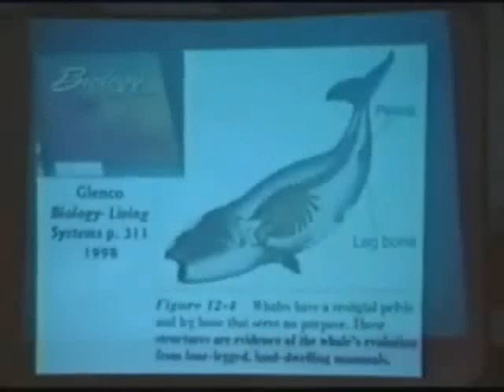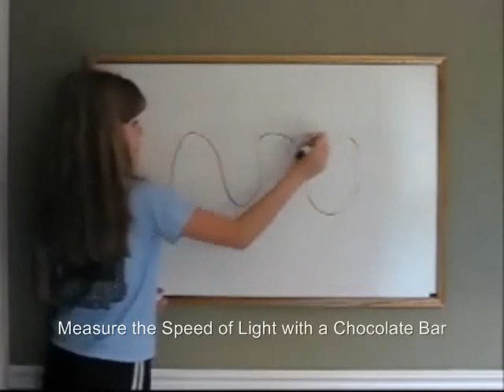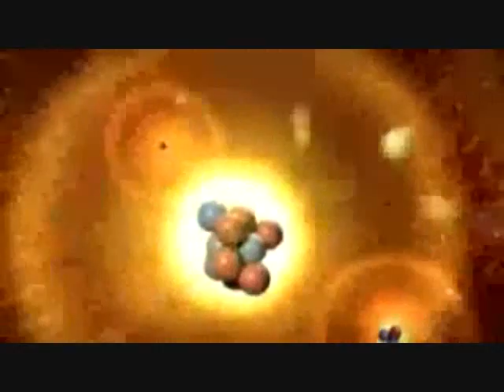#21 The Big Bang for Dummies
Breakdown of the evidence for the big bang in simplified form. To see the hyperlinks to the original videos make sure to have annotations turned on.